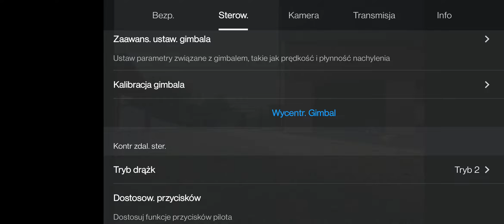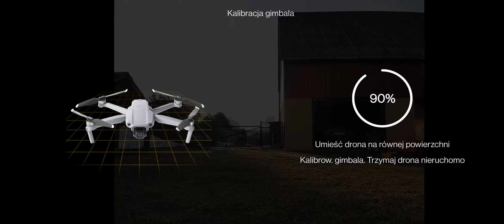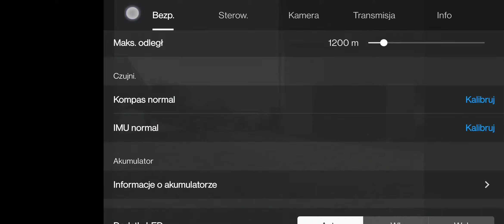DJI care film